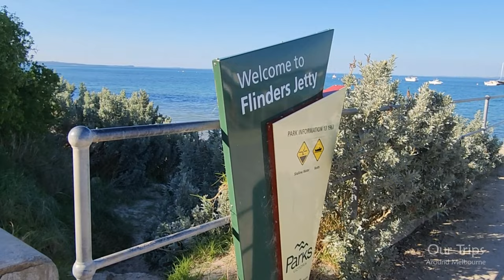FLNDERS PIER & BEACH RELAXING WALKING TOUR AT THE MORNINGTON PENINSULA MELBOURNE VICTORIA AUSTRALIA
Flinders Pier is a great spot to visit when in the Mornington Peninsula. So much fun and activities to do and great places to eat.

FLINDERS PIER
The original Flinders Pier was built in the 1860s and most recently replaced in 1970. Substantial modifications have taken place that include removal of the tramway, timber railing and seating; replacement of the decking; removal of the landing at the northern end of the pier and alteration of the width and landings. As a result, it is the alignment of the pier rather than the fabric itself that is of primary heritage significance. The pier is also associated with other foreshore elements including the former cargo shed, slipway, former cable station and timber shed.

In 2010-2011, the first 180-metres of the 327-metre-long Flinders Pier was reconstructed. The reconstructed section was built from concrete and at the time, the existing timber section was retained as it still had some service life. Leaving it in place also reduced the construction impact on marine plants and animals while growth recolonised on the new steel piles.

Engineering assessments over the past few years have revealed that the timber approach section (the first 180m) of the pier has reached the end of its serviceable life, with timber deterioration to an extent that it’s no longer safe for visitor access. For public safety this timber section is now closed and as part of a funded Victorian Government commitment in 2020, was planned for removal to make the pier safe for visitors.

In October 2022, the Heritage Council of Victoria determined that the Flinders Telegraph Cable Complex and Pier precinct is of State-level cultural heritage significance, and it has been added to the Victorian Heritage Register.

The Victorian Government, under the 2022-23 State Budget, has committed funding to plan to undertake safety works to Flinders Pier. Parks Victoria will undertake this planning process in conjunction with the heritage precinct and stakeholders to determine the next steps for Flinders Pier.

Flinders Pier, located on Bunurong Sea Country, is an important focal point for the local community and visitors. It is a popular place for walking, diving/snorkelling, angling and boating, home to the Western Port aquaculture industry and is an important local ports facility for the Port Phillip Sea Pilots. To support these activities, the full 327 metre length of Flinders Pier remains open for public access. The unsafe 180 metre timber approach section will remain closed until a course of action has been determined.

A sustainable long-term approach to the future management of the pier that delivers the best outcome now and for many years to come is the primary goal of the project.
We will continue to communicate with the community and provide timely updates on project progress.